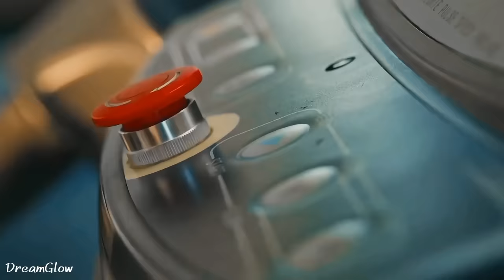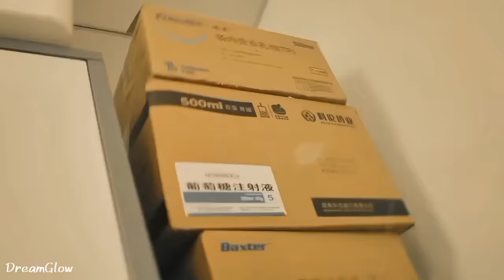Çin Klip | Canın Sağolsun ➷Ayrıldıktan yıllar sonra karşılaşıp tekrar aşık oldular.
Dizi Adı : Fireworks of my heart